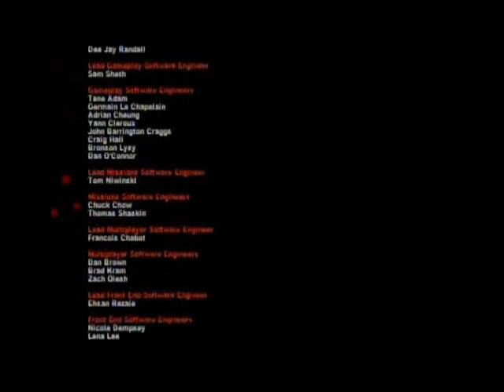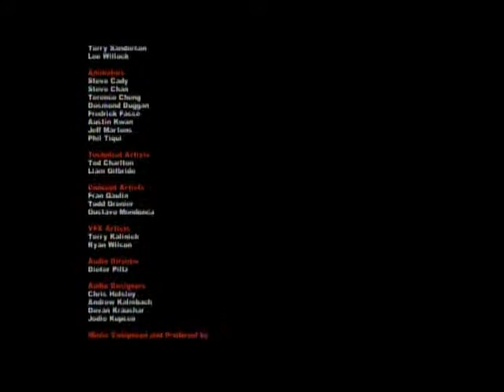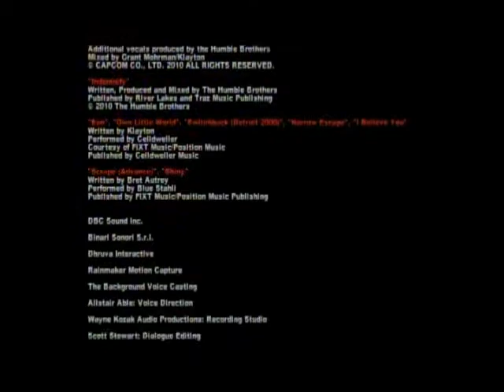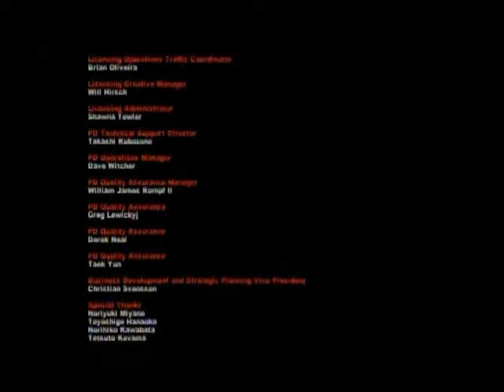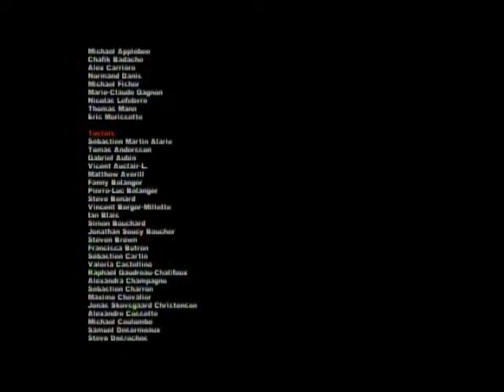Let's Play Dead Rising 2 Overtime Mode Co-op Part 4 End